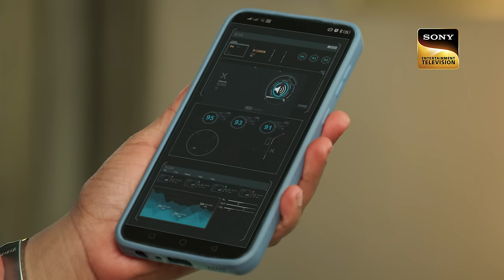Arya's Threat | Dabangii: Mulgii Aayi Re Aayi - Ep 97 | Full Episode | 12 March 2024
Episode 97: Arya's Threat
Arya threatens Kasturi over a call by altering her voice. Kasturi gets scared and decides to cover her tracks. Arya finds the man who planted the money inside Ankita's house. The man confesses in front of the press, but he refuses to take Kasturi and Satya's names. What will Arya do now?

Episode: 97
Director: Arif Ali
Producer: Nilanjana Purkayasstha, Herumb Khot